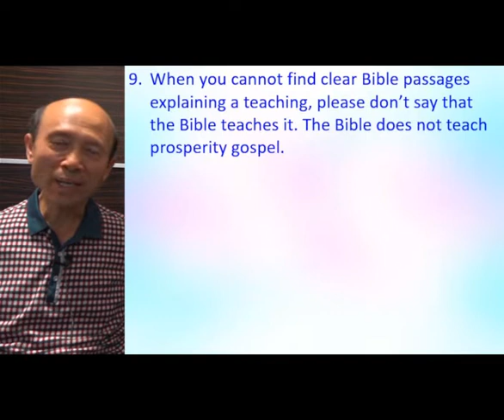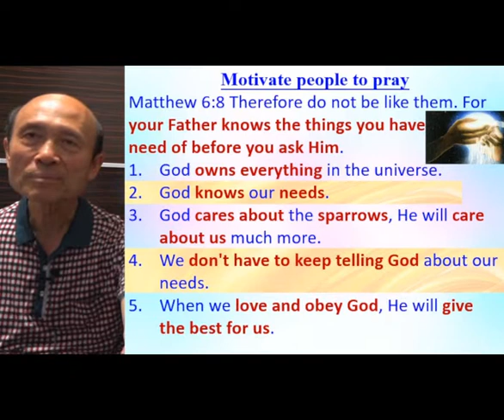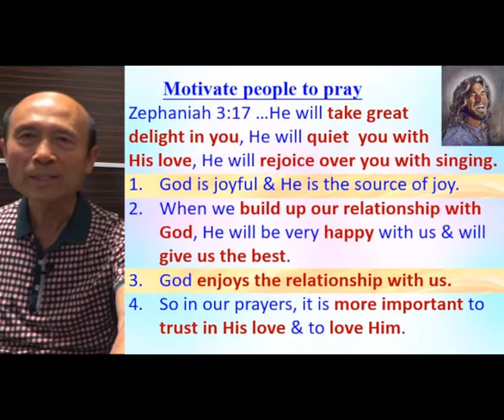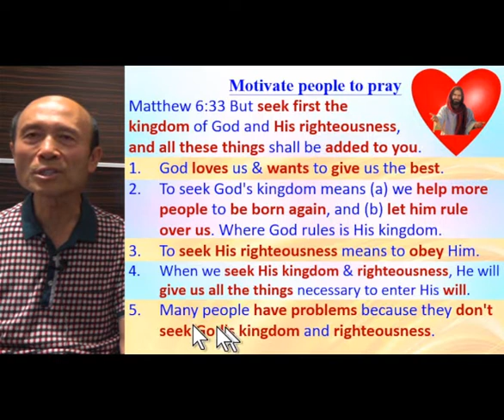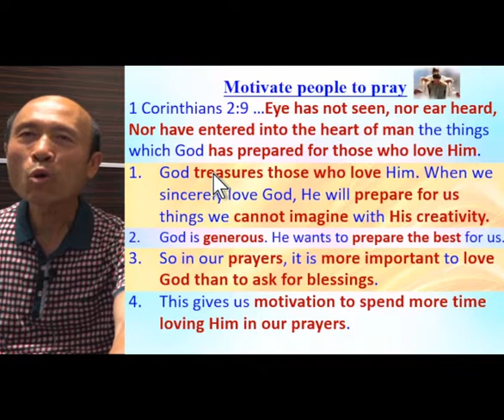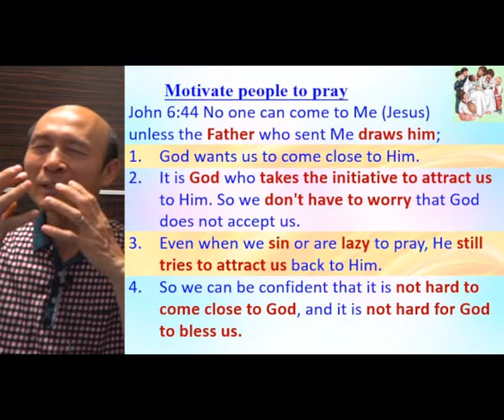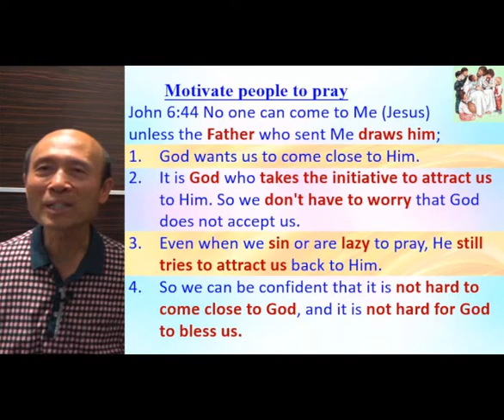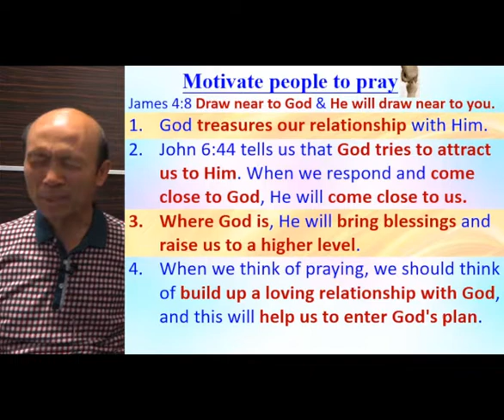Motivate people to change by Gods grace (A) - 2022-04-27 - Pastor Yip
Motivate people to change by Gods grace (A)

祝福你！

請肯定戶口名字是：Global Fire Missions Ministries Limited.

1. 與主的關係：怎樣建立與主相愛的關係，怎樣從主的愛得力，怎樣深信神的供應和計劃。
2. 處理生命：怎樣不被人、罪、負面思想情緒和潛意識、婚姻和生活的問題、和侍奉的問題影響。
3. 進入不同層次的侍奉：侍奉可以由簡單的生活見證，到建立別人的靈命，或進入策略性的侍奉。

《輕鬆得勝》的特色：
1. 一目了然：簡單知道怎樣處理和發揮生命。
2. 有實際可行的方法：我和很多人曾20年實際地應用。
3. 可以輕鬆喜樂地得勝：可以在恩典中輕鬆喜樂地處理任何問題，不需要在壓力下成長。因為耶穌的軛是容易的，而神喜悅我們任何真心的努力。
4. 活出《輕鬆得勝》並不太難：處理和發揮生命並不是遙不可及。